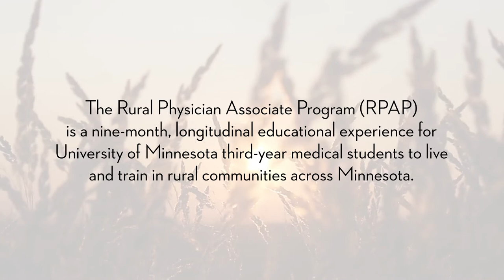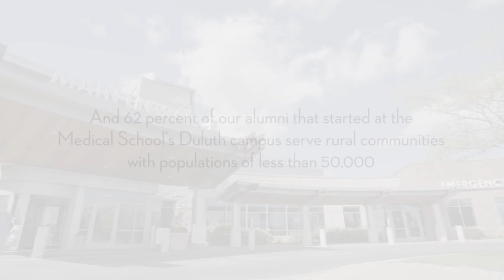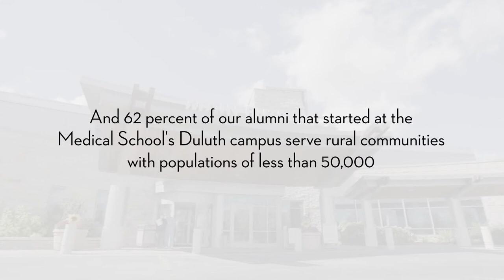Rural Delivery: How the University Recruits Small Town Doctors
Cassidy Peterson just raised the bar when it comes to hands-on learning experiences.
The University of Minnesota medical student, who spent her first two years at the Medical School’s Duluth Campus, was in on the delivery of 77, count ‘em, 77 babies.
And the Velva, ND, native did it in just nine months shadowing two family medicine physicians at Lakewood Health System in the small town of Staples.
Not all the deliveries went smoothly. One, in particular, was tough on both mom and son, but the way Cassidy’s mentor, Dr. Lindsay Leveille, handled it only made her want to be an OB-GYN all the more.
“She showed me the provider that I want to be,” Cassidy says.
This is RPAP, short for Rural Physician Associate Program, the University’s effort to expose students to the wonders of small town medicine and recruit them to practice there after graduation. The University of Minnesota trains 70% of the physicians who practice in the state.